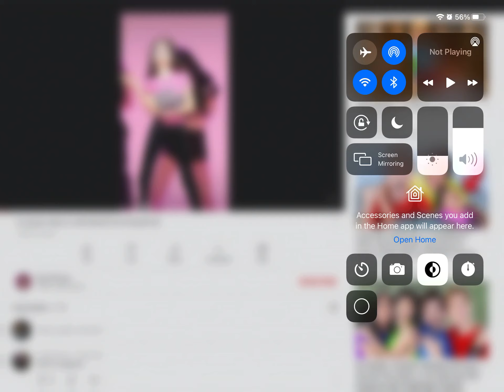Vy dance with black pink